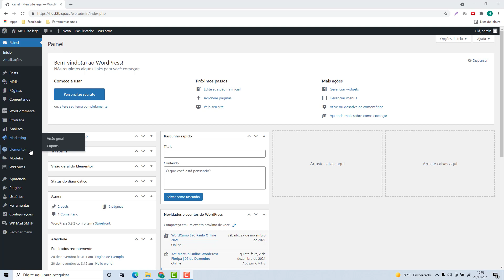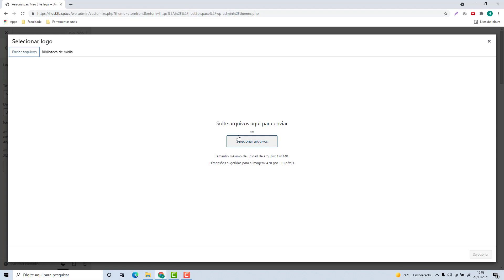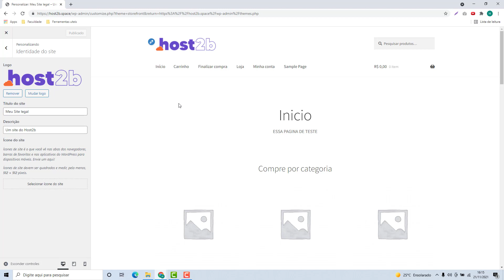Como Colocar uma Logo Personalizada no WordPress na ServerdDo.In (Rápido e Fácil) 2022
Aprenda Como Colocar uma Logo Personalizada no WordPress na Serverdo.in facilmente e em poucos minutos